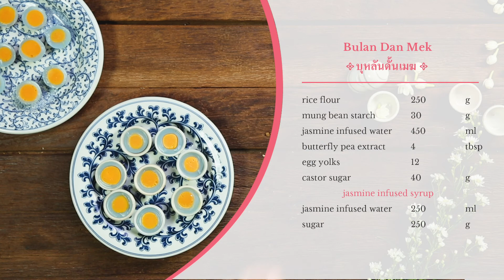(ENG) KANOM THAI : Bulan Dan Mek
Bulan Dan Mek was invented in King Rama 2 era.
The word “mek” means cloud and Bulan means moon.
There is a believe that making Bulan Dan Mek canpredicts about the work. If the desserts come out flawless, your career will be advanced. On the other hand, if the desserts don’t come out perfect, your career might face some obstacles.